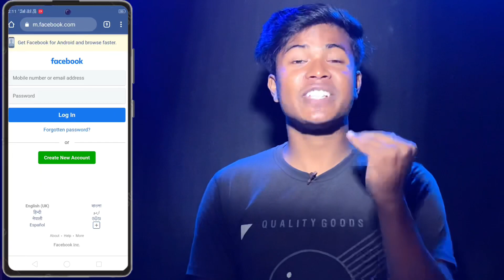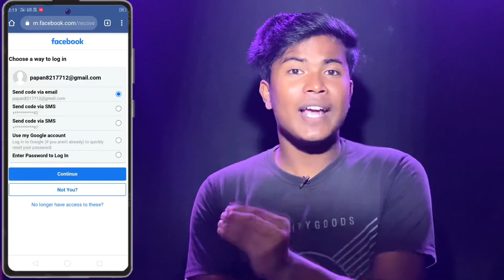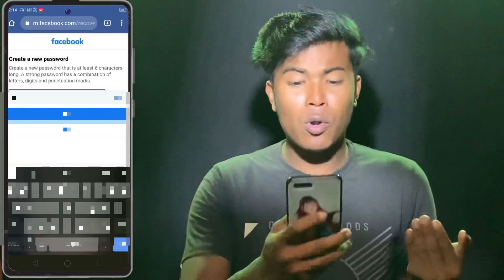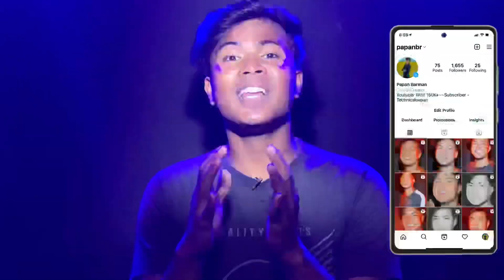How To Change Facebook Password 2022 | Facebook Ka Password Kaise Badle | Technicalpapan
How To Change Facebook Password 2021 | Facebook Ka Password Kaise Badle | Technicalpapan

____Like____Comment____Share___Subscribe

———Papan Barman

From - Sitai  ( India )